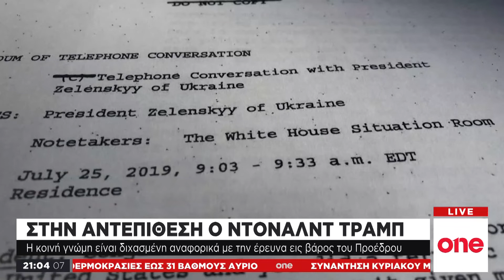ΗΠΑ: Στην αντεπίθεση ο Τραμπ - Τι λέει για τον πληροφοριοδότη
Ανεβαίνει το θερμόμετρο στην αμερικανική πολιτική σκηνή μετά την εκκίνηση της διαδικασίας καθαίρεσης του Αμερικανού προέδρου που αναμένεται να ξεκινήσουν οι Δημοκρατικοί. Ο Ντόναλντ Τραμπ, απείλησε εμμέσως πλην σαφώς με θανατική ποινή τον πληροφοριοδότη που έδωσε υλικό στον μάρτυρα δημοσίου συμφέροντος.Την ίδια στιγμή, πάντως, οι πολιτικοί αναλυτές εκτιμούν ότι αυτή η υπόθεση μπορεί να ευνοήσει επικοινωνιακά τον Αμερικανό πρόεδρο.